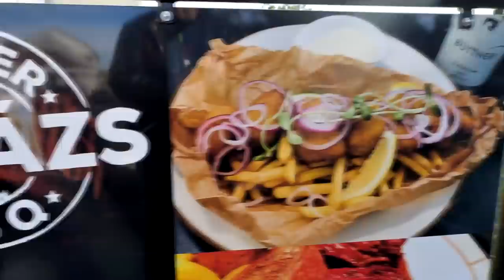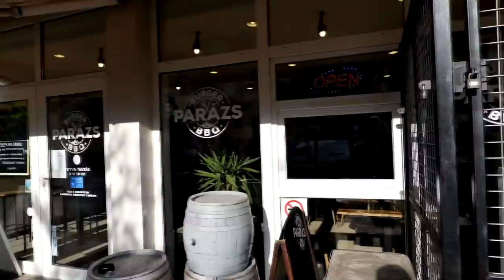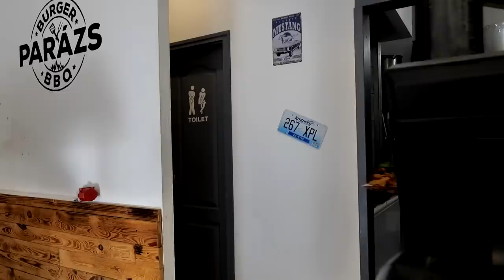3KG "Texico" tál kihívás /Sárvár - Parázs/🌮🍗🍖promotion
Jó szórakozást!

📦csomag küldés:
2521,Csolnok